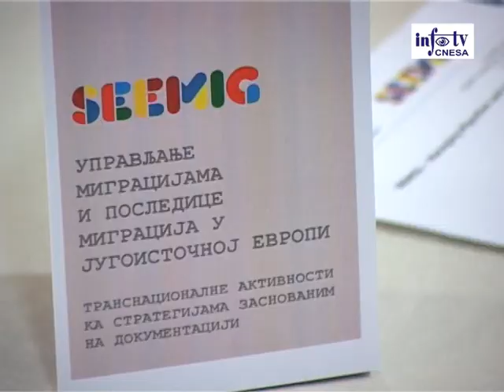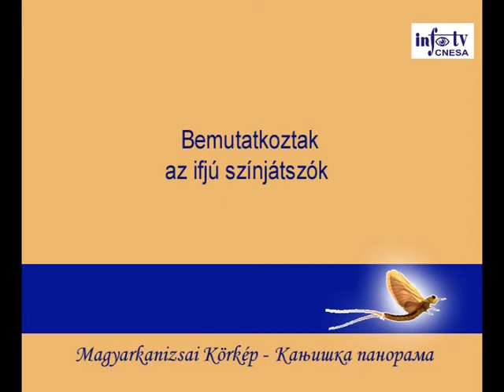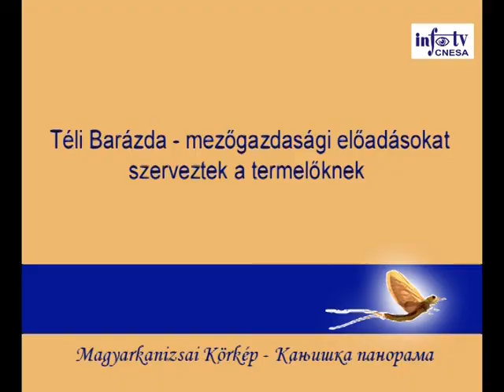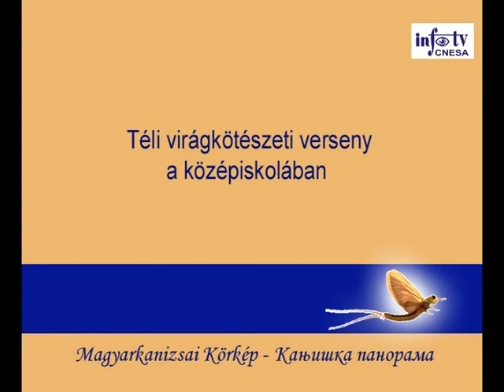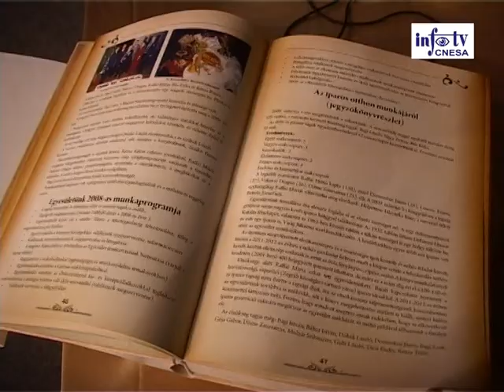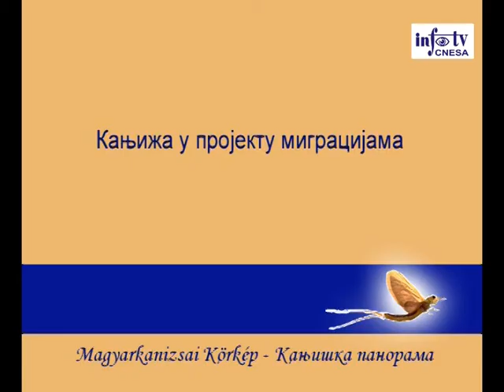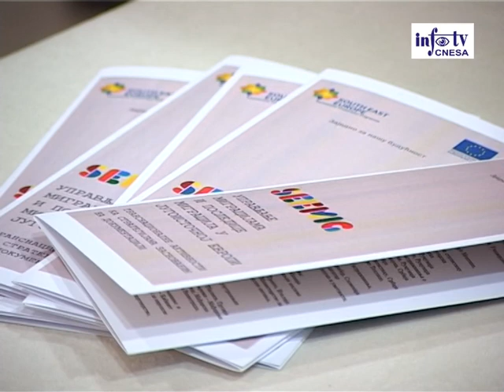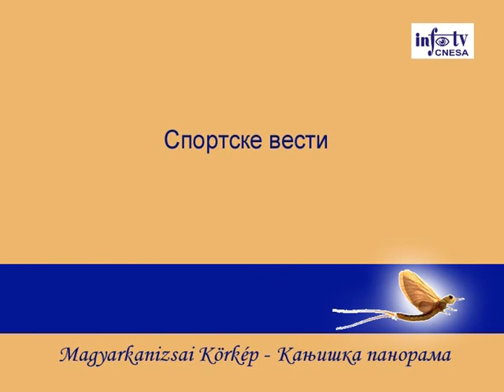Magyarkanizsai Körkép 2013.12.18.